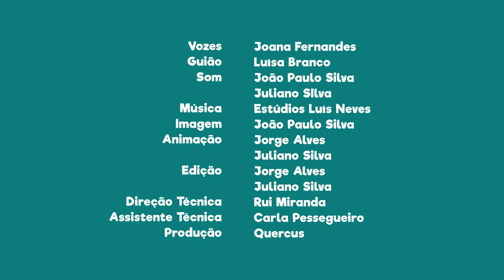FNT02E27 - PN da Arrábida: Reserva Natural do Estuário do Sado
Vai até à Reserva Natural do Estuário do Sado e delicia-te com os nossos amigos golfinhos.